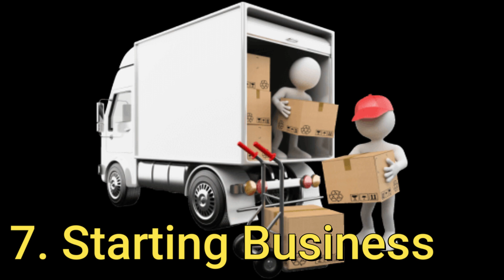Why Canada is best country | Why Canada is best place to live | Happiest country to live | Facts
If you have further questions regarding this video or any other details, tips or suggestions related to Canadian immigration or life in Canada,
please write down your comments in the comments section.
For more tips and tricks related to Canadian Immigration, please subscribe to Immizone canada YouTube channel and press the bell icon so that you get to watch all our future episodes.

Immizone Canada channel always provide honest and real information about canadian immigration ,canadian immigration updates 2020,